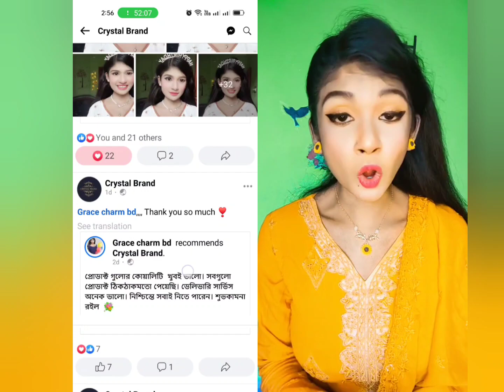আর্জেন্টিনা জেতার পর পাল্টা জবাব দিল|Argentina supporter || Tiktok funny reaction | sarmin akter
আর্জেন্টিনা জেতার পর পাল্টা জবাব দিল|Argentina supporter || Tiktok funny reaction ||Bangla react
Sarmin Akter

জিনিসটা নিয়েছি এই পেজ থেকে  Crystal Brand